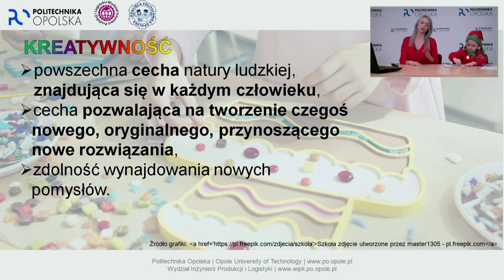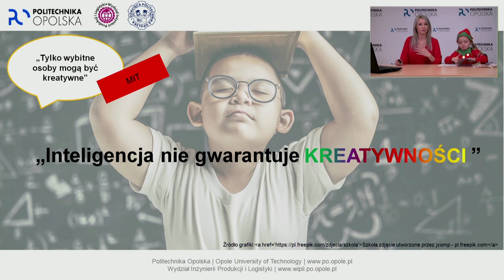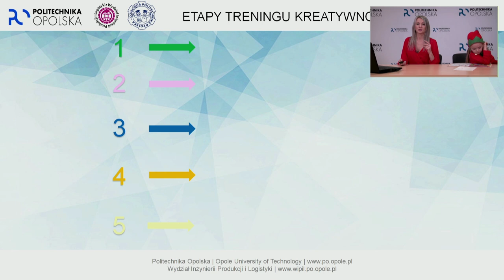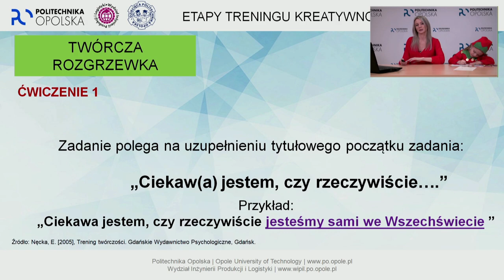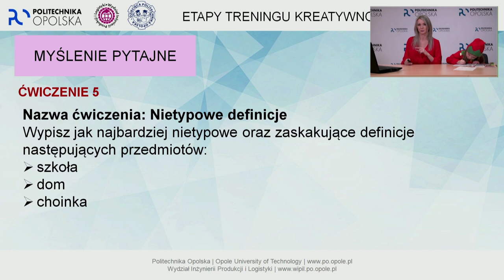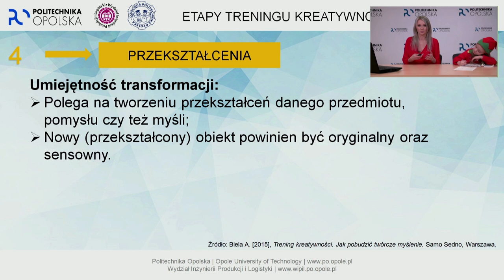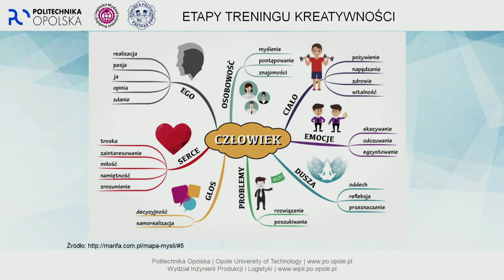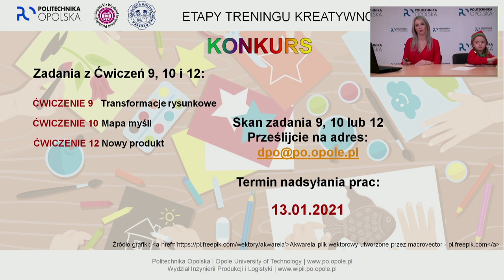Dziecięca Politechnika Opolska: „Trening kreatywności”